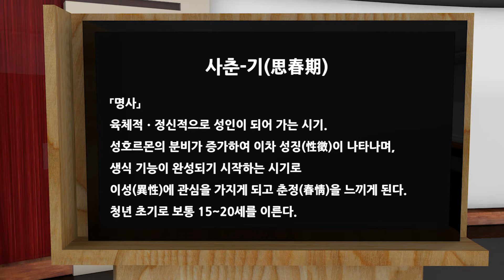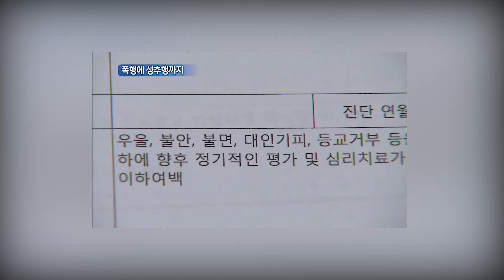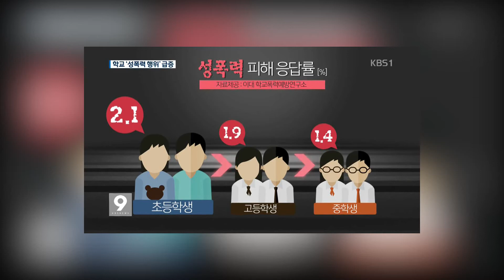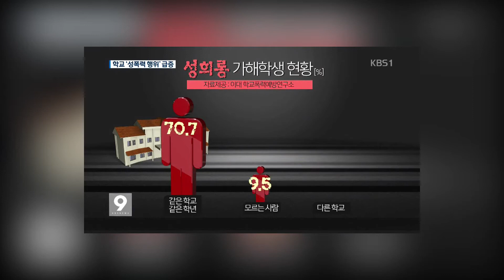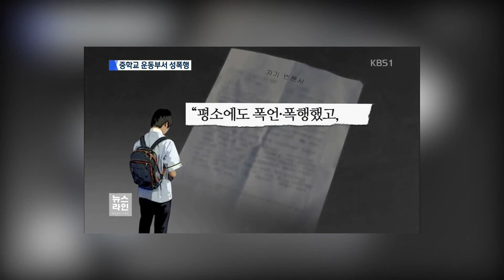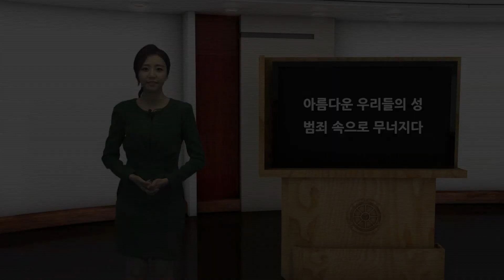16. 아름다운 우리들의 성 범죄 속으로 무너지다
미디어 텍스트를 활용한 인성 교육 자료입니다. 네거티브 콘텐츠(Negative Contents)이므로 교사의 지도가 반드시 필요합니다.  - 인천대학교 국어교육과 김평원 교수 제작